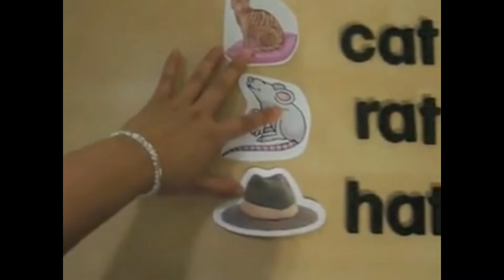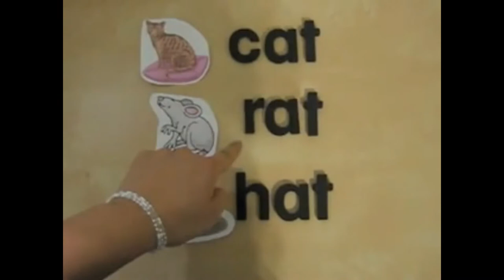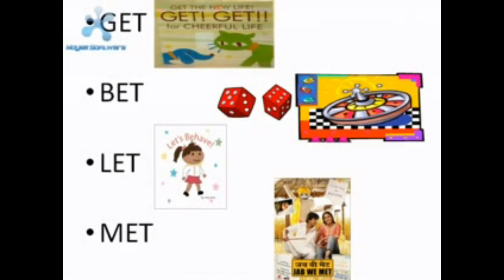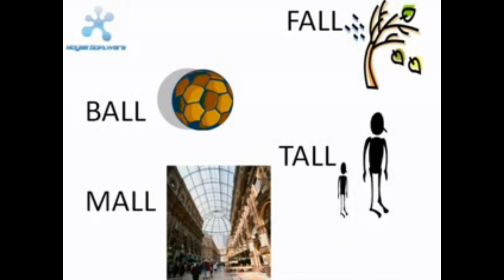"Mrs. Brown Went to Town" Story Follow-Up.wmv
Second Grade Theme 1 Follow-up to the story: MRS. BROWN WENT TO TOWN. This video can be used for comprehension. It includes two quick videos about rhyming as well as a discussion about character and story development.